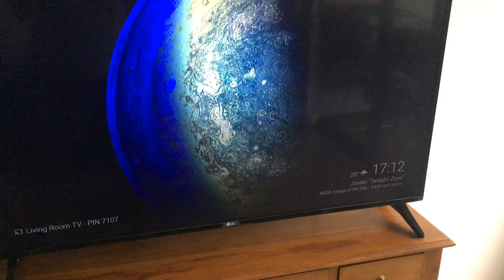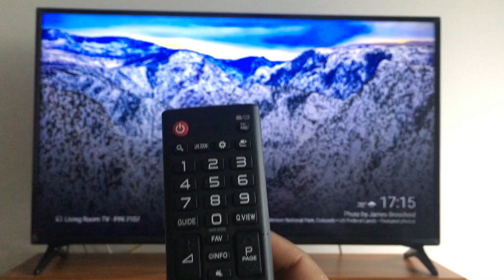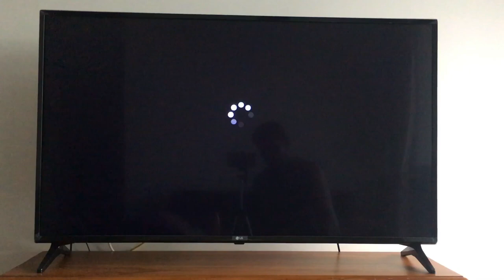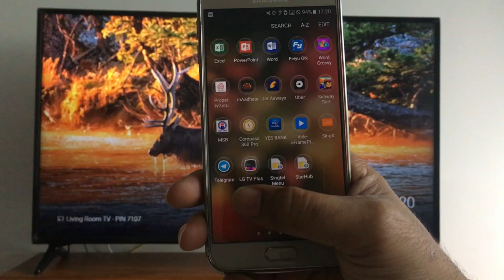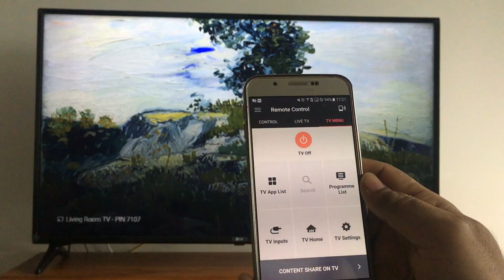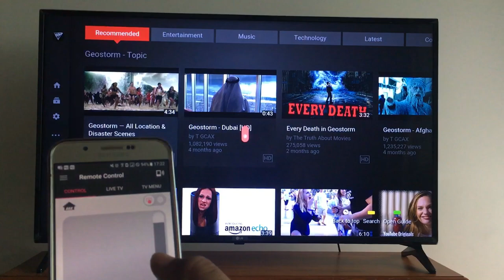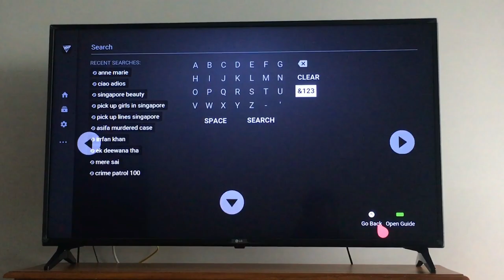LG 49” FHD TV - 49LJ550T - Review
Key Features
IPS Display
Toggle Red Button (hbbTV)
Virtual Surround Plus
Web Browser
webOS 3.5 Smart TV

Purchased this unit from Singapore for S$599